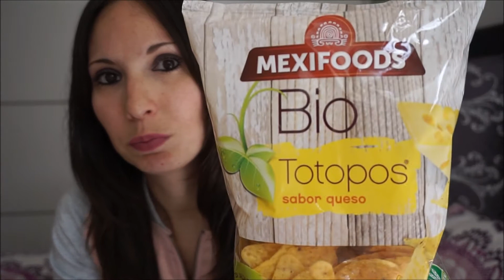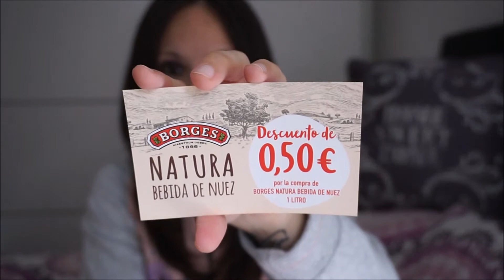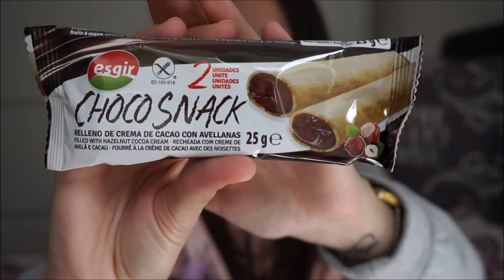❤❤Disfrutabox, Al desnudo❤❤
Ahora también en INSTAGRAM : kusita22